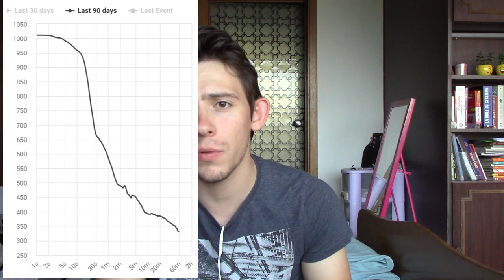Augmenter sa PUISSANCE à VELO - FTP-PMA - 1 test et 3 exercices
Lire la description c'est important !

Aujourd'hui nous nous retrouvons pour

Salut les sportifs.ves du web,

Moi c'est Alex et cette chaîne tourne autour du sport.. Ou presque.
Nageur, coureur à pied, cycliste, triathlète,.. Tu es le bien venu ici !